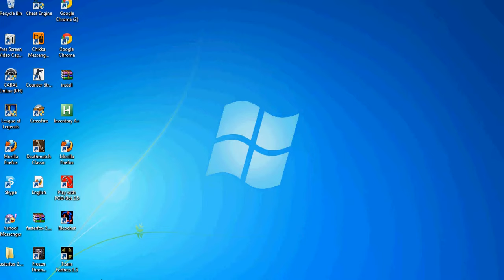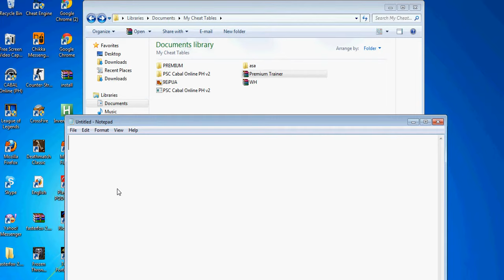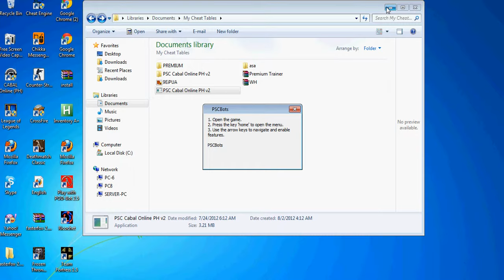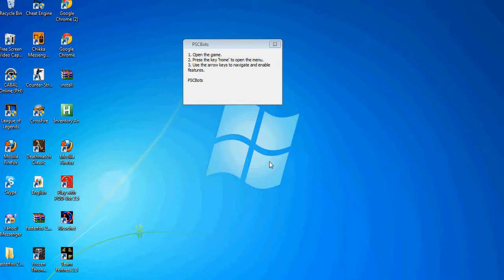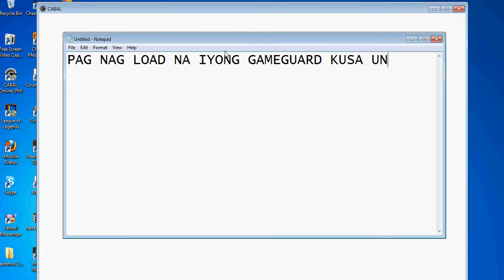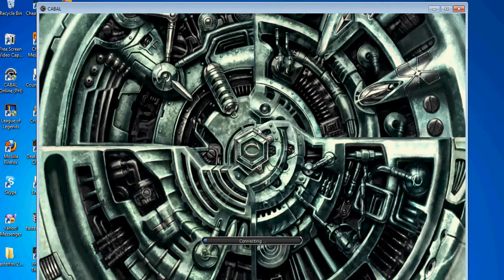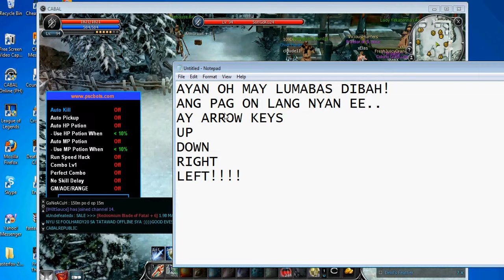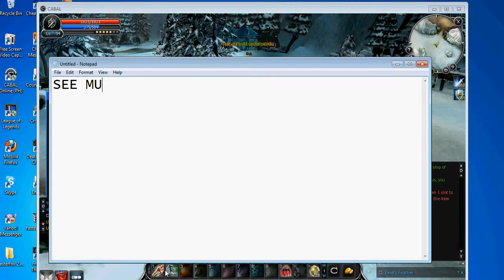CABAL PREMIUM TRAINER INTRUCTION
PARA TO SA MGA COSTUMER KU..!!